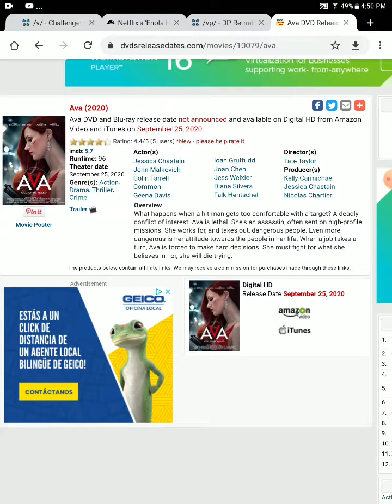ava blu ray and DVD release date leaked